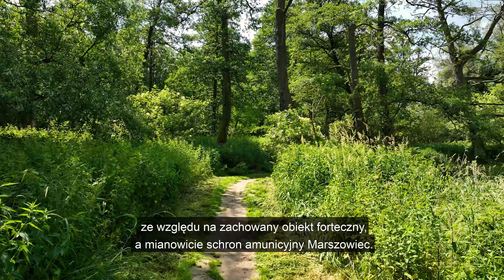Kraków: Dolina Prądnika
Wybierz się z nami na spacer po malowniczym zakątku krakowskiego Prądnika Białego! Zobacz jak piękna przyrodniczo jest Dolina Prądnika, a potem koniecznie wybierz się na spacer!